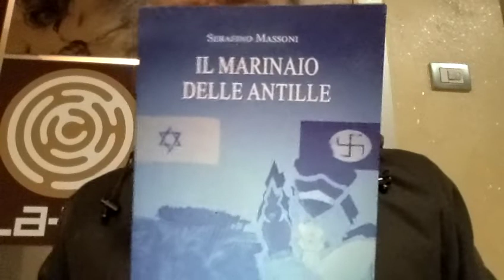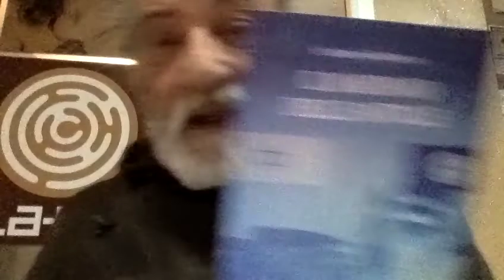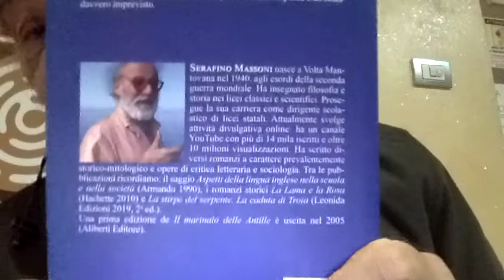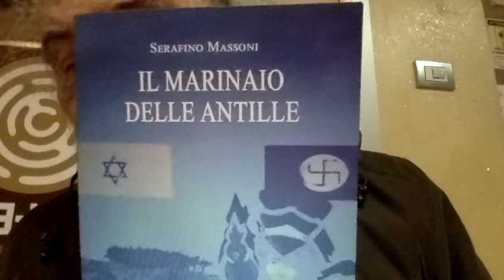ARISA Io Ti Voglio Salvare